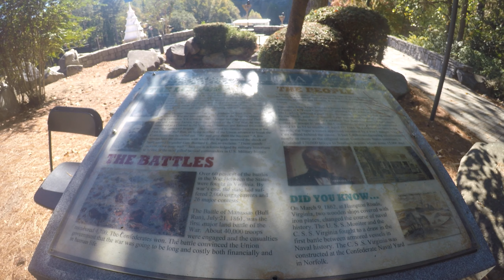Virginia history of the Civil War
Represented in Stone Mountain Ga.